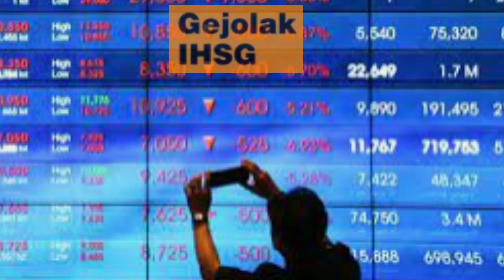Fakta-fakta Kerugian Akibat Perang Rusia Ukraina untuk Indonesia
Fakta-fakta Kerugian Akibat Perang Rusia Ukraina untuk Indonesia  Perang masih terus terjadi antara Rusia dan Ukraina. Ini memiliki dampak tak hanya ke kedua negara tapi juga global.